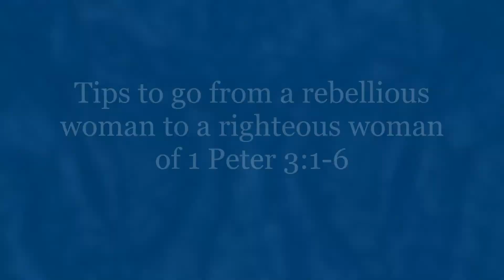From Rebellious Women to Submissive Women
Are you a *single woman* seeking Biblical Polygyny? Fill out the short questionnaire below and I'll contact you.